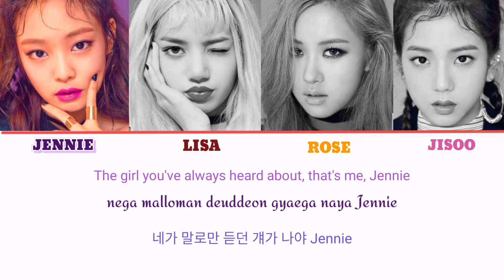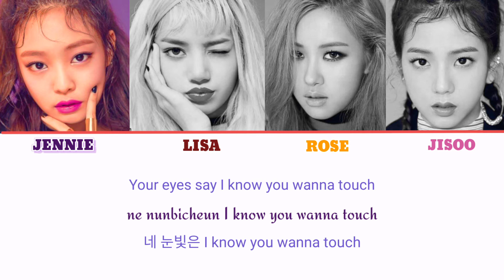BLACKPINK- BOOMBAYAH 붐바야 (Lyrics Eng|Rom|Hang)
Comment down for suggestions.

BLACKPINK "BOOMBAYAH" LYRICS ( English/Rom/Hangul)

Photos and music in this video does not belong to me...